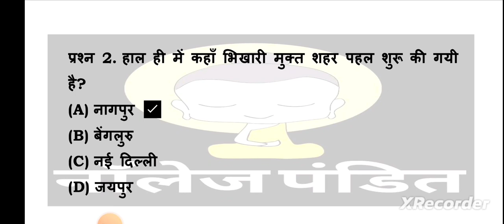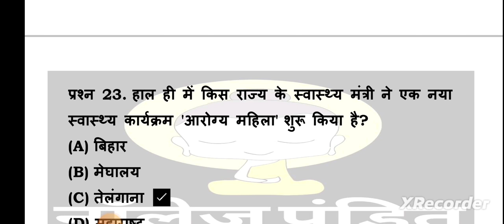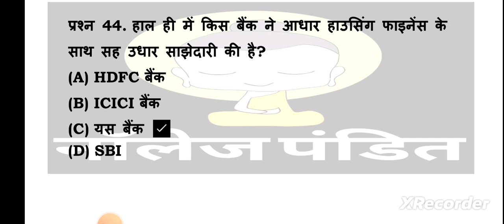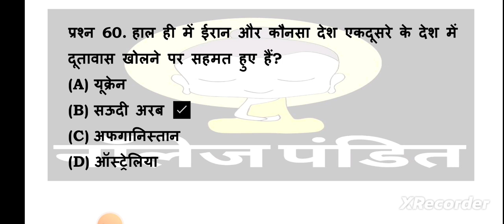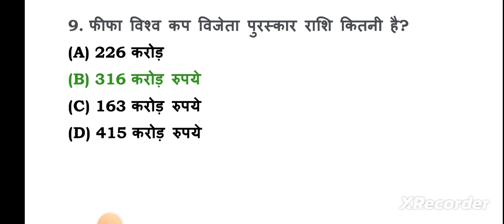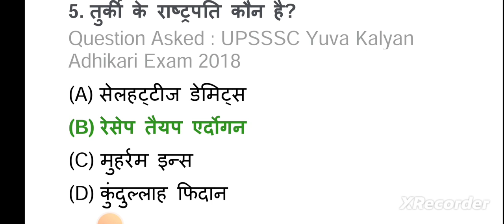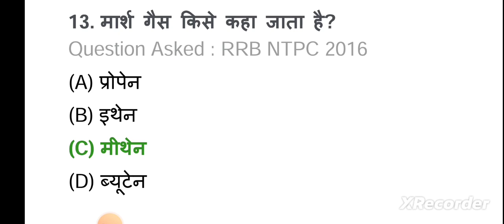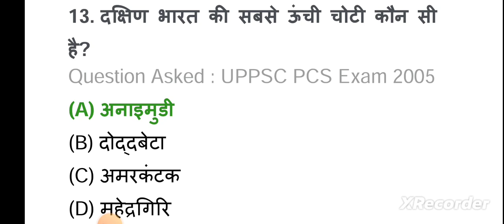पटवारी एग्जाम में पूछे गए प्रश्न, mp patwari 21 March all questions, patwari ka paper